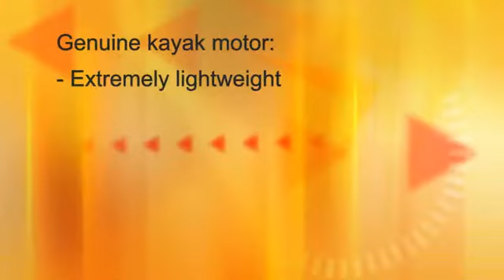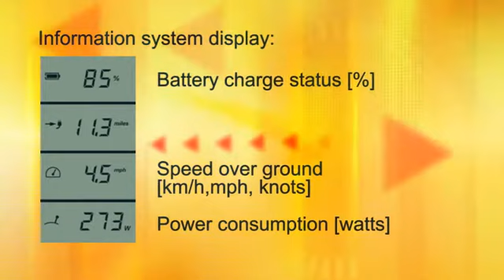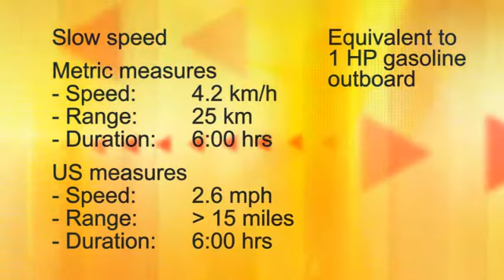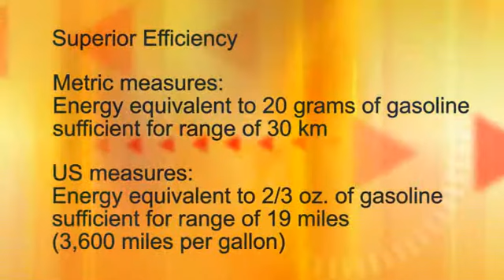Ultralight Electric Outboard For Kayak Fishing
by Torqeedo

The name says it all – the ultra-lightest outboard on the market: 7 kg including battery.

The integrated on-board computer provides a GPS-based calculation of the remaining range.

The Ultralight 403 doesn't limit your paddling performance but can – when called on – give you the right push: ideal against the current, the wind or tired arms.